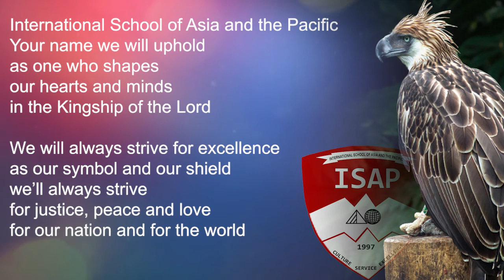ISAP HYMN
International School of Asia and the Pacific Hymn